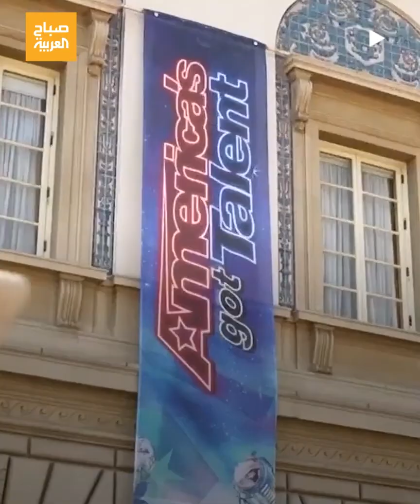قدموا عرضا مبهرا في "أميركا جوت تالنت".. لقاء خاص مع مدير فرقة مياس اللبنانية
بعد إبهارهم للجنة تحكيم " أميركا_غوت_تالنت " وتأهلهم للنهائيات.. مدير فرقة_مياس اللبنانية في ضيافة